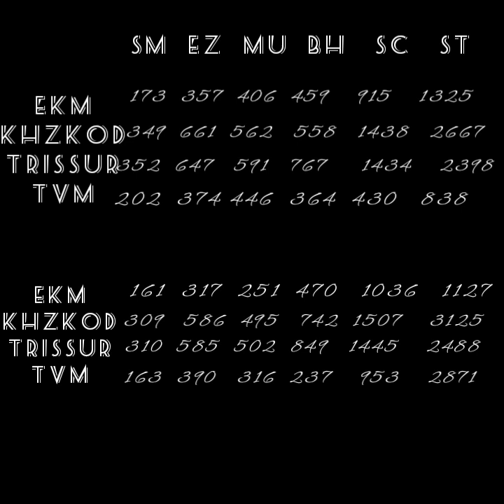Klee || previous years last rank details